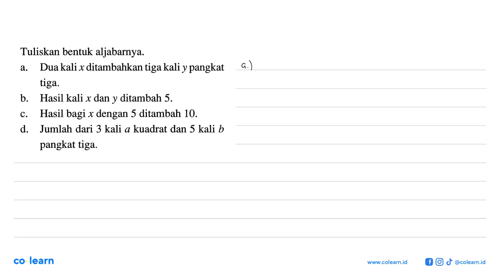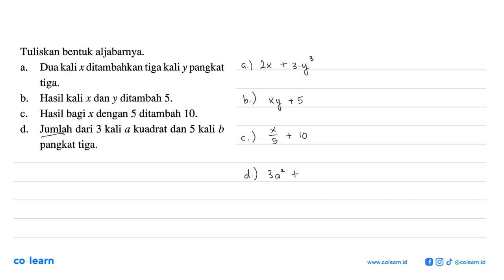Tuliskan bentuk aljabarnya. a. Dua kali x ditambahkan tiga kali y pangkat tiga. b. Hasil kali x d...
Tuliskan bentuk aljabarnya. a. Dua kali x ditambahkan tiga kali y pangkat tiga. b. Hasil kali x dan y ditambah 5. c. Hasil bagi x dengan 5 ditambah 10. d. Jumlah dari 3 kali a kuadrat dan 5 kali b pangkat tiga.

Topik atau Materi: Bentuk Aljabar - OPERASI DAN FAKTORISASI BENTUK ALJABAR - ALJABAR - Matematika Kelas 7 SMP - K-13 revisi

Sumber Soal: Jelajah Matematika kelas 7, K-13 revisi, VDJ 2019 , Yudhistira

00:00 : Bedah Soal
01:00 : Konsep, rumus dan pengertian Bentuk Aljabar
01:18 : Langkah penyelesaian soal
00:13 : Jawaban akhir
00:43 : Penutup